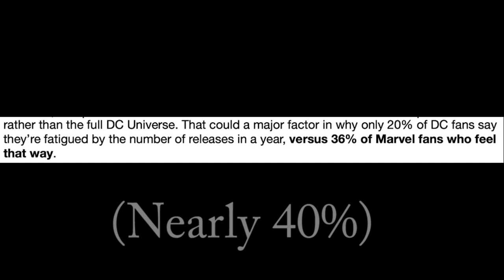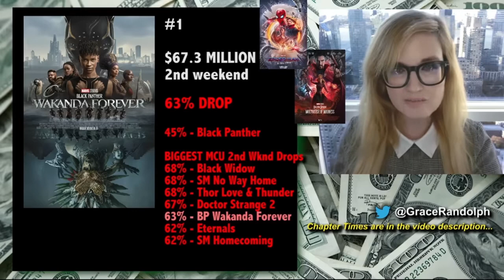Paid Marvel Shills DEFEND the Current State of The MCU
MUST DEFEND MCU! MUST DEFEND BLACK PANTHER WAKANDA FOREVER!!! MCU Simps are in full defense mode after the massive week 2 drop in revenue for Wakanda Forever, and the firing of Bob Chapek with Bob Iger returning. Reel Rejects and Beyond The Trailer girl decide to come out and earn their paychecks. Grace Randolph upset about the M-She-U slogan is great! LMAO Reel Rejects, they really are rejects!!! Claiming they don't enjoy everything that Marvel puts out. So either they're lying or their reaction channel BS is fake. And of course both take time in their respected videos to attack the "toxic fanbase" simply for not liking Wakanda Forever and the current MCU product. Their paid shill status requires them to spin the facts and make it seem like the movie is loved just as much as No Way Home was. Sad to watch.